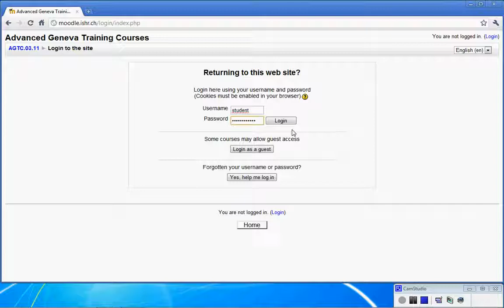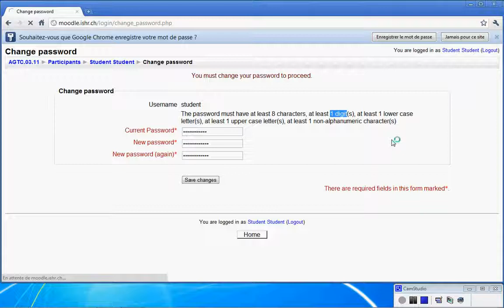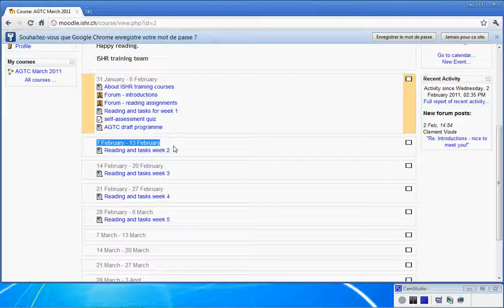Introduction for the AGTC 2011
(This video was first published in 2011)